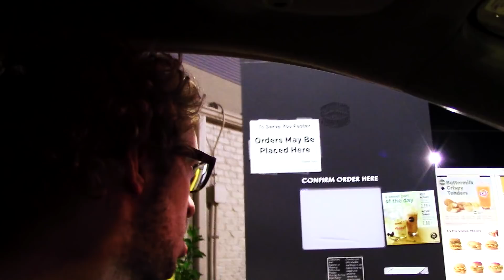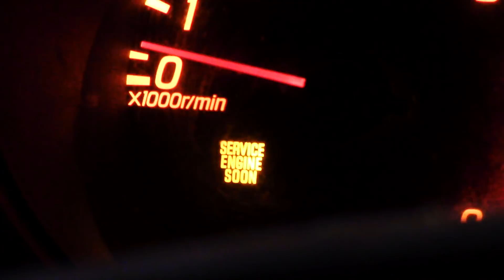Making a Mask with a Paper Bag (TRANSFORM YOURSELF!)